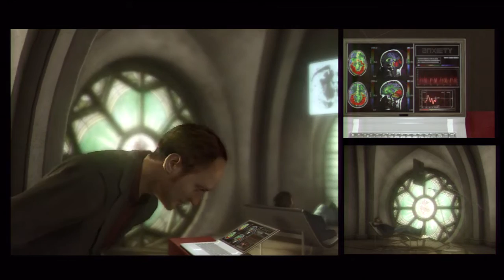HEAVY RAIN w/ UDJ & TheNSCL - Episode 4: Worst Father Ever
He even loses him on the carousel; biggest cliche in the book.